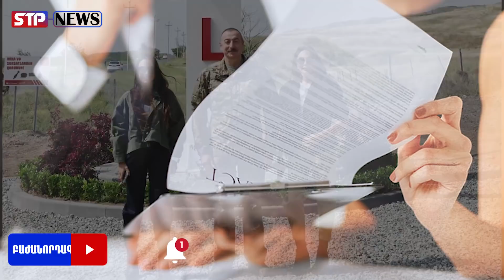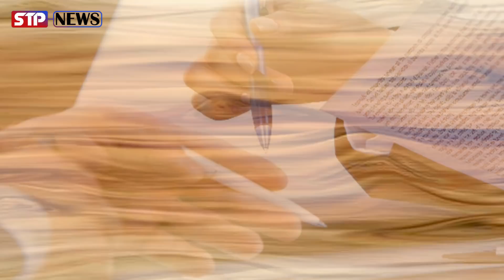ԽՈՇՈՐ ՍԿԱՆԴԱԼ․ «Պանդորայի փաստաթղթերը» բացահայտել է նրանց գաղտնի հարստությունը․ Պուտին, Ալիև․․․